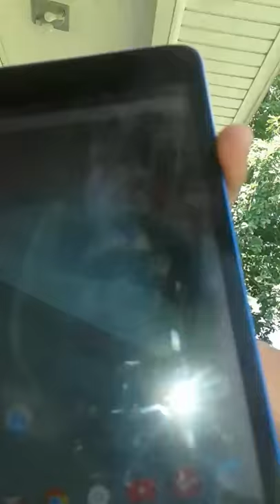My first video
All about my kitten